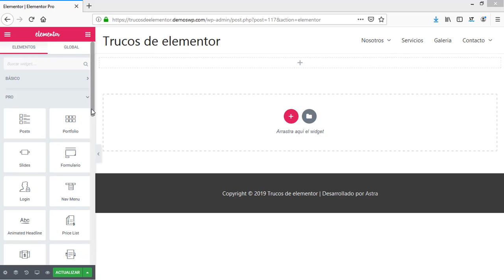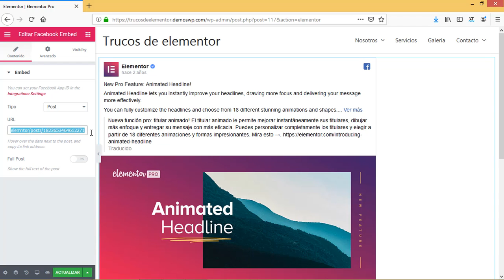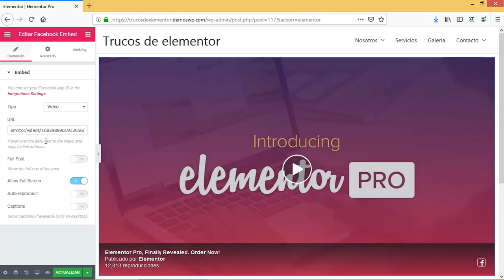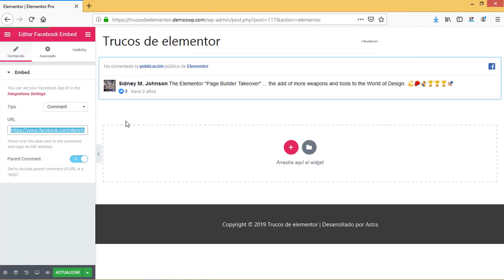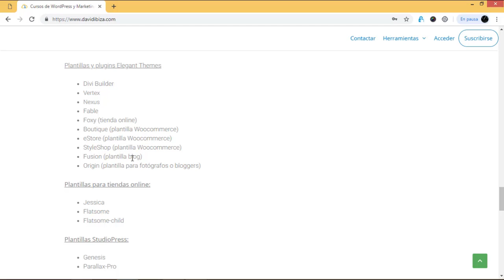Bloque facebook embed - Curso de Elementor Pro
Seguimos con nuestro curso de Elementor Pro, en esta ocasión veremos el bloque que nos embeber distintos contenidos de facebook en nuestra web.

¿Aún no tienes Elementor Pro?* Puedes ver todas sus características y precio desde o descargarlo gratis desde mi zona premium en su última versión.